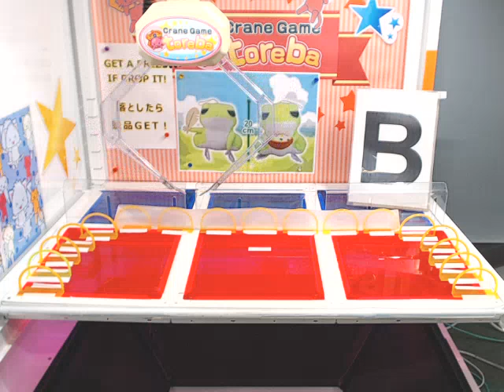Toreba - Travel Frog - Big Moments in the Room - Big Plushie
281st win!